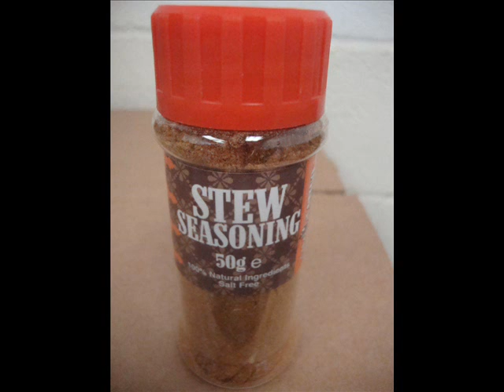Stew Seasoning Salt Free Pictures.Gino Latino